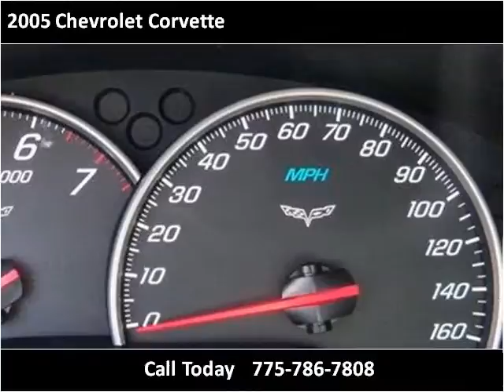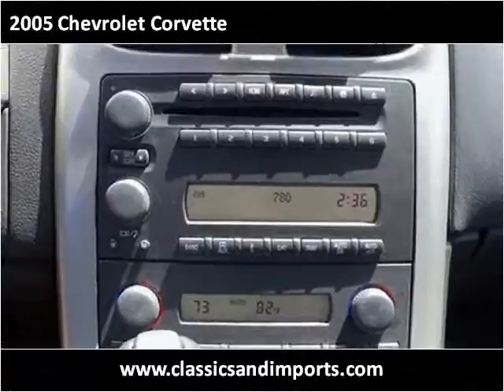2005 Chevrolet Corvette Used Cars Reno NV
This 2005 Chevrolet Corvette is available from Sierra Classics & Imports.